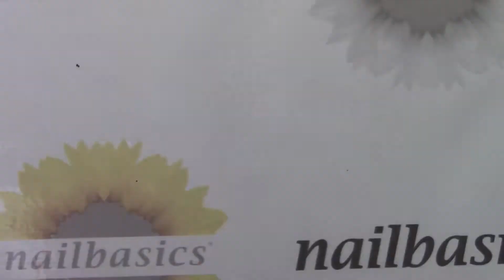Tutorial Tuesday || Spring Nailspiration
A little bit of Spring inspiration for you today, using Light Elegance Spring colours and UberChic Beauty Welcome Spring plate. Enjoy!